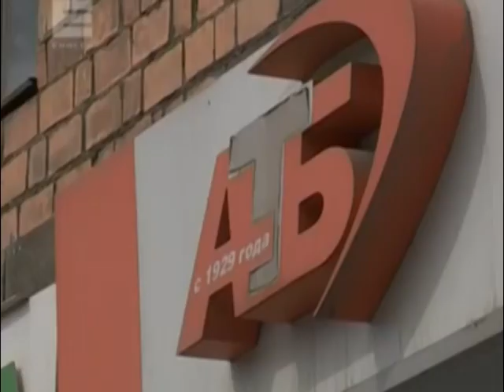Телеканал Амурск - Обманутые клиенты "АТБ" взывают о помощи